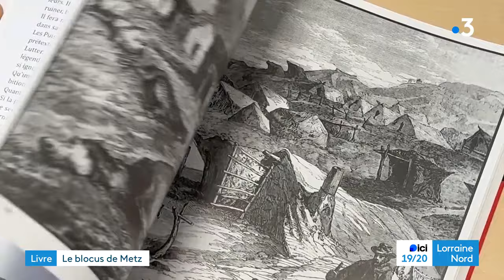L'agonie des civils et des militaires assiégés derrière les remparts pendant la guerre de 1870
Lors de la guerre de 1870 contre les Prussiens, l’armée française se fait surprendre par ses ennemis. Seule issue: se replier vers Metz. Dans son livre, Jean-Claude Jacoby raconte “Le blocus de Metz, au jour le jour.”